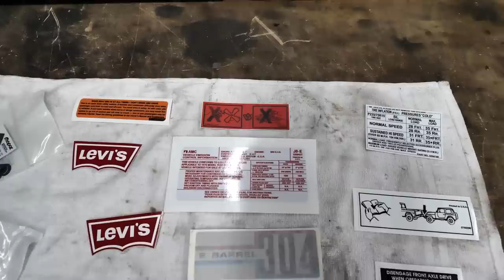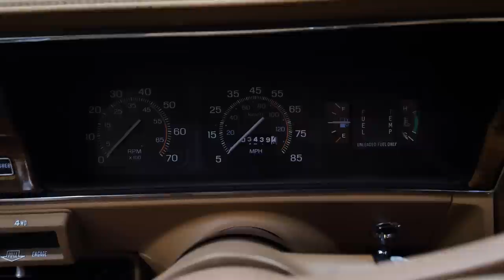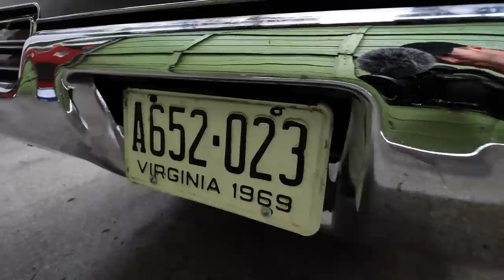BARN FIND UPDATES! + 300K SUBSCRIBER GIVEAWAY!!!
For this weeks' episode, I brought Chris Hopkins (Founder and CEO of Blue Island Coffee) to help me with this give away!

ALSO, I wanted to update you on the Burgundy GTO from Houston, the 1969 Camaro Pace Car from Indiana, as well as showing you what we have been working on in the shop!

Ryan Ticome
Iain Weller
Tractor Hyatt
**This is the ONLY giveaway that we have going on right now for Dennis Collins and Coffee Walk. Beware of spammers soliciting false giveaways, prizes and contests on YouTube, Instagram and Facebook**